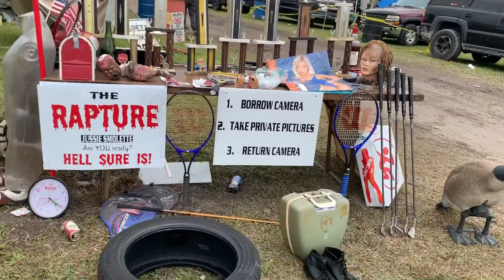Sebring Pit Crew Camp Tour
Enjoy this camp walk through of one of Sebring’s most infamous fan groups, Pit Crew!